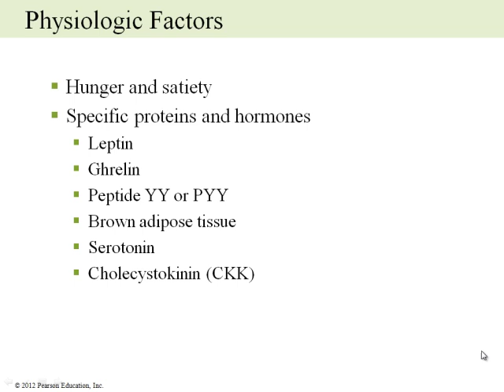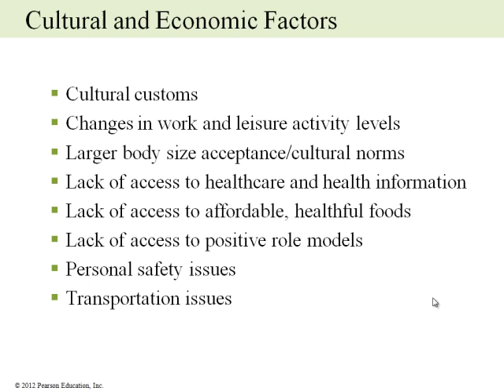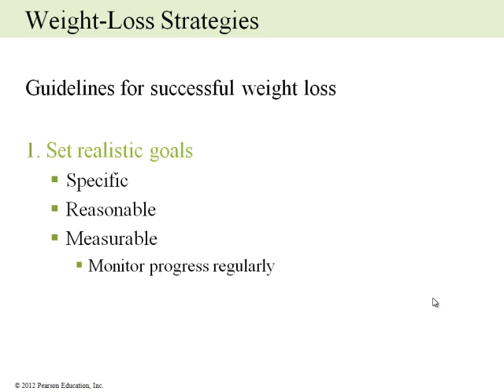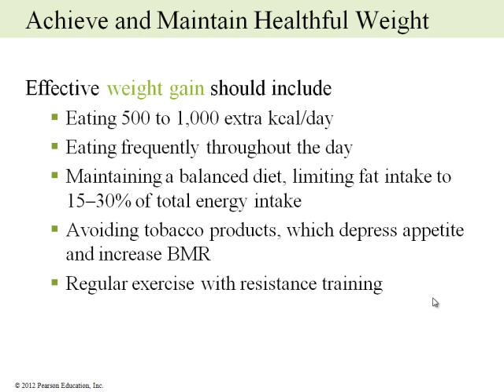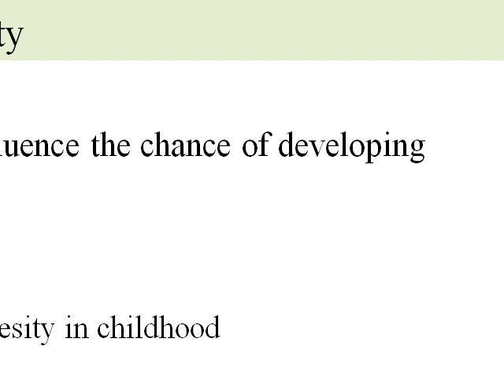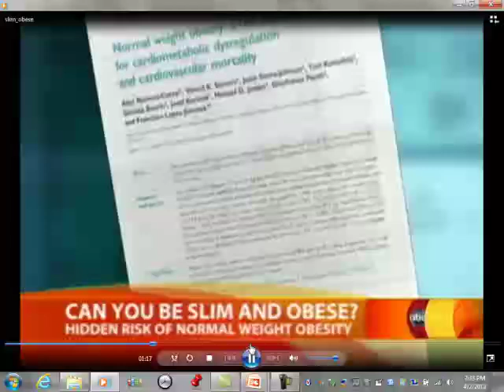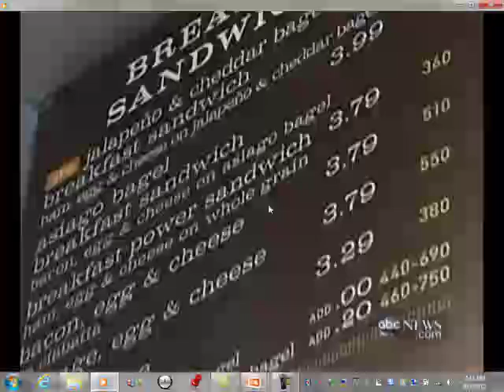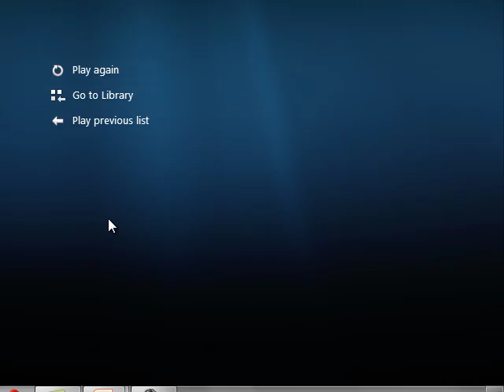nutrition chapter 11.mp4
Maria Hays Nutrition Chapter 11 part 2 April 2, 2012